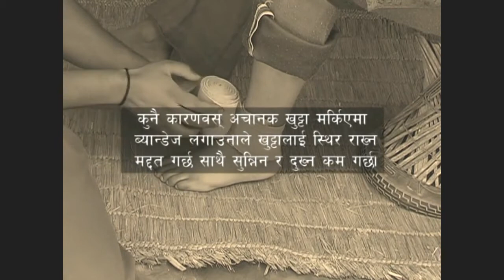खुट्टा मर्किएमा के गर्ने र पट्टि कसरि बाँड्ने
This video only for public awareness whis has been taken

Hello Hi,
Well come to our Prakriti Darpan Youtube channel, Here you will find Latest Nutritional Healthy Tips, Natural Home Remedies and Nutritional Facts. This channel brings health information and tips for people looking natural ways to prevent, treat and heal ailments. Love your whole life!